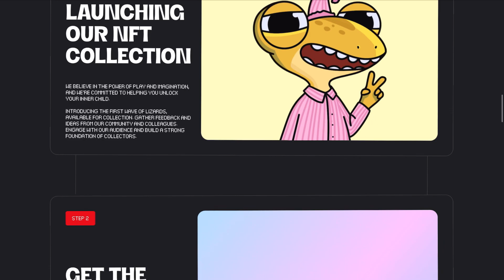web ignite ~ 311 : PLANET LIZARD